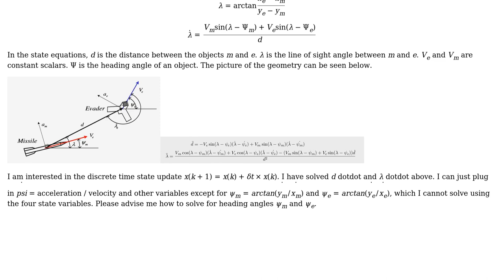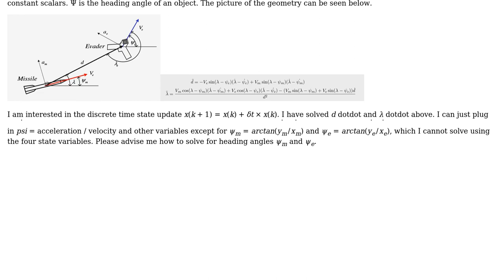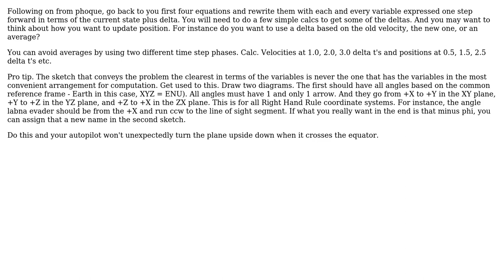Engineering: aircraft pursuit dynamic system state update (2 Solutions!!)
Engineering: aircraft pursuit dynamic system state update

With thanks & praise to God, and with thanks to the many people who have made this project possible! | Content (except music & images) licensed under CC BY-SA | Music | Images & others | With thanks to user phoque user Phil Sweet and the Stack Exchange Network Trademarks are property of their respective owners. You are responsible for your own actions.